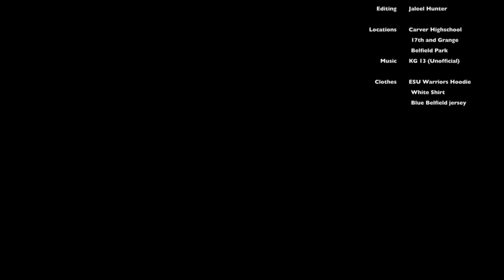kiD-gLare-KG 13(Unofficial)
More music comming out soon!